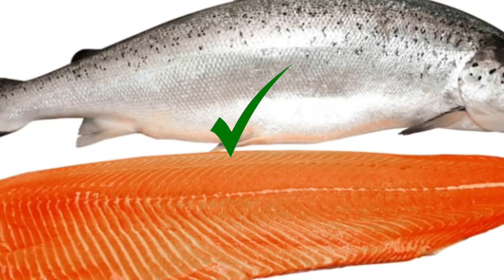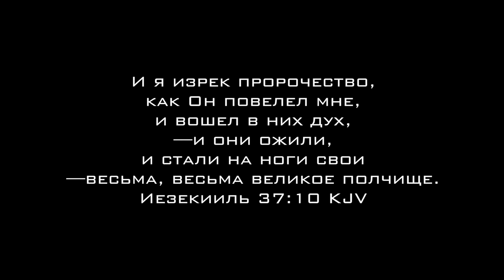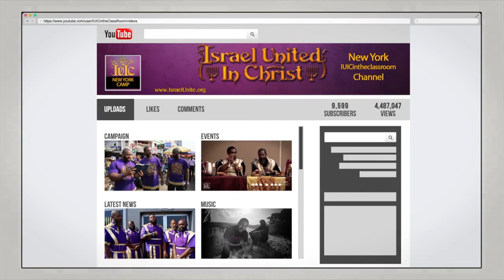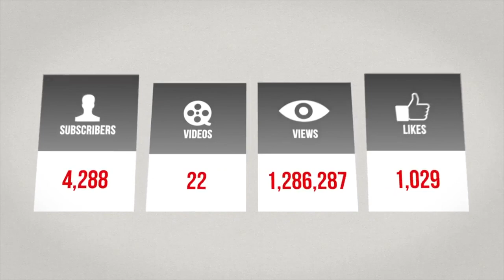Основные Законы Бога: Диетические Законы